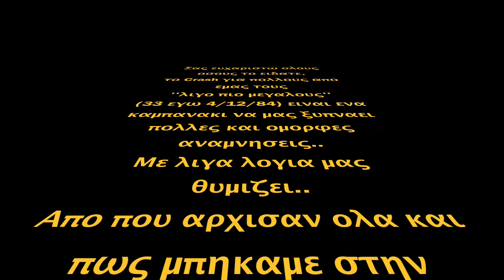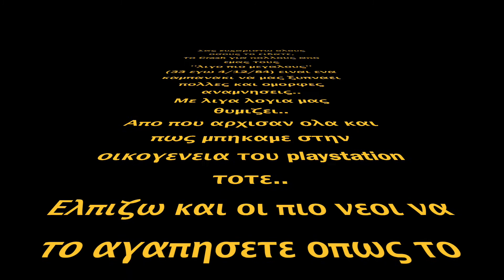Treasure Hunter (funny clip)